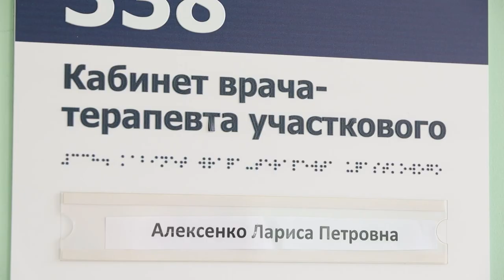Терапевт Лариса Алексенко: сердечно-сосудистые заболевания стремительно молодеют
Она отмечает, что это происходит из-за малоподвижного образа жизни и пренебрежения здоровым питанием. Чтобы выявить болезнь на ранней стадии, нужно пройти диспансеризацию